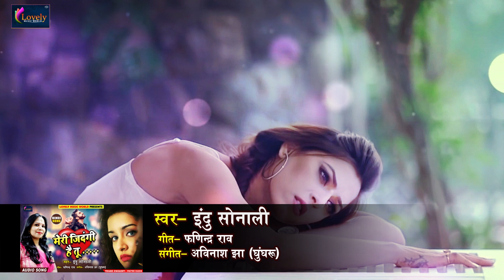प्यार में जिसका दिल टुटा है वही इस गाने को सुने और हेडफोन लगा के - मेरी ज़िन्दगी है तू -सैड Song 2018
Lyrics :- Fnindra Rao
Music Director :- Avinash Jha " Ghunghru Ji "
Design - Rahul Nishad